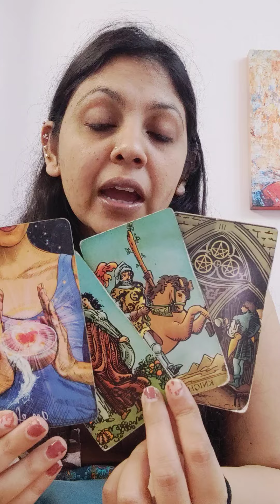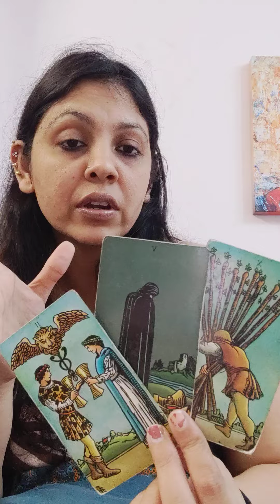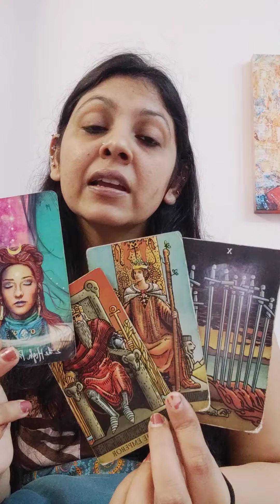GEMINI ♊, SOMEONE IS WEARING THEIR HEART ON THEIR SLEEVES AND THEN.. (2-7JULY)!